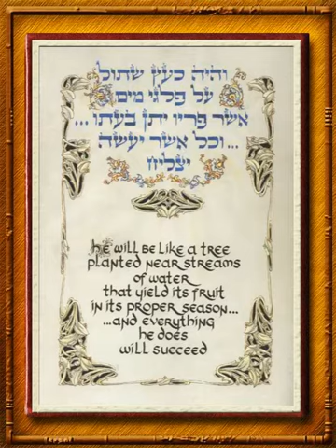Golden Book of Psalms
You've never seen a work of art like this. Beautifully illustrated by an Israeli artist who combines his intense love of the Psalms with an intense love of Jerusalem. The result is the perfect keepsake or gift. This initial project to honor the work of King David,  offers three limited sizes.  A numbered, artist signed Collector's edition with gold plaque and magnificent wooden box; a mid-size coffee table edition complete with presentation box; and a portable edition, the perfect companion for travel or for your desk/nightstand.  Makes the perfect gift for yourself or for a loved one.